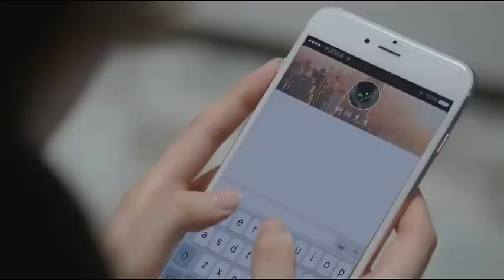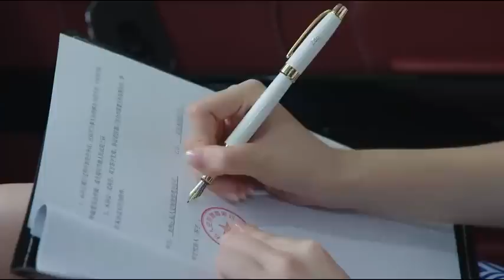MUTLISUB【很想很想恋上你/ Missing You】▶EP 06💋 甜度爆表🤳霸道总裁在女友面前却是小奶狗🌹被心机女插足💘历尽艰辛找回真爱🤳走上人生巅峰💃 丹尼斯-吴# 蒋梦婕